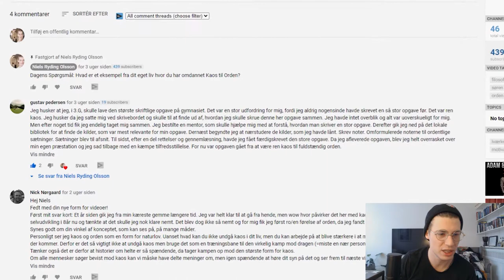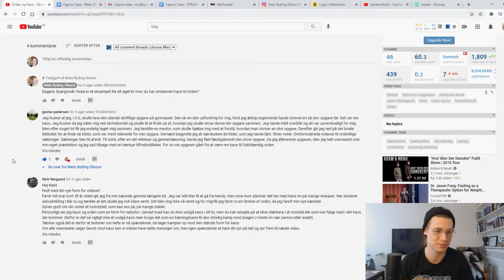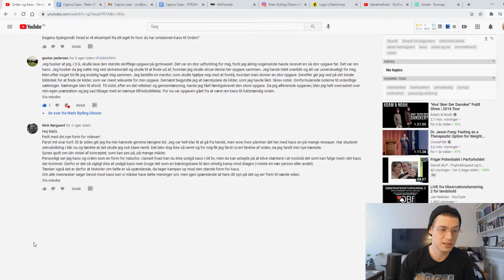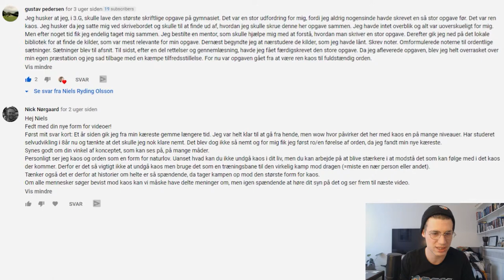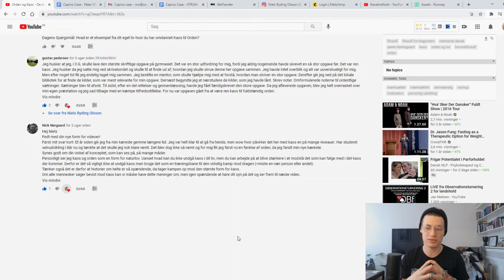Orden og Kaos 2 - Jeg svarer på jeres kommentarer!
Jeg vrøvler videre om orden og koas og læser jeres gode kommentarer fra sidste video! Tusind tak for at i har lyst til at deltage, jeg synes selv at jeg får rigtig meget ud af at lave de her videoer så det håber jeg meget at I også gør!